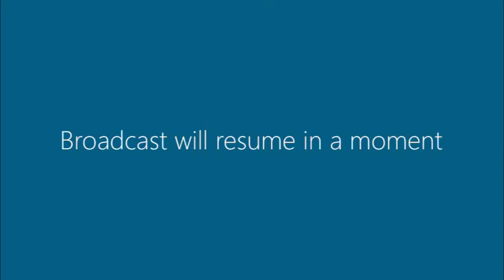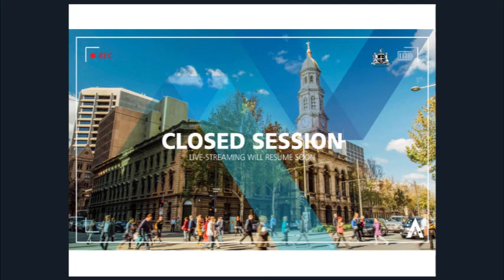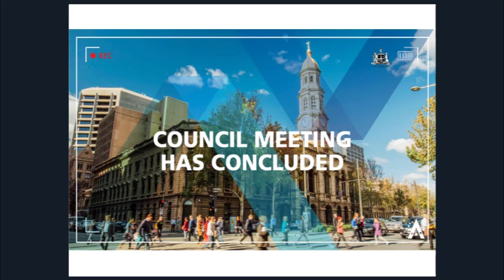22 August 2017 | Council Meeting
1. Acknowledgement of Country 9.50
2. Acknowledgement of Colonel William Light  10.18
3. Prayer  10.38
4. Memorial Silence  10.55
5. Apologies and Leave of Absence  12.10
Leave: Councillor Antic
6. Confirmation of Minutes – 8/8/2017, 10/8/2017 & 15/8/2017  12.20
7. Public Forum/Deputations  13.00
7.1. Public Forum – Dr Kristin Alford, Uni SA – Introducing MOD at UniSA   13.10
7.2. Public Forum – Judy Zollow, Secretary South Australian Obedience Dog Club – Parking Problems experienced by Members of the Dog Club 20:18 (audio resumed)
7.3. Public Forum – Dr Phillip Davies – Homelessness  34:24
7.4. Deputation – Mr Ashley Thompson – 138 Rundle Mall, Adelaide  45:35
8. Petitions - NIL
9. Advice from Adelaide Park Lands Authority and Reports of Other Committees
9:1: Advice of the Adelaide City Council Audit Committee – 18 August 2017  54:11
Presenter: David Powell, Presiding Member, Adelaide City Council Audit Committee
10. Lord Mayor’s Reports
10.1. Lord Mayor’s Verbal Report  57:59
11. Councillors’ Reports
11.1. Reports from Council Members 01:00:57
12. Reports for Council (Chief Executive Officer’s Reports)
Strategic Alignment – Smart
12.1. International Relations – Adelaide India Activity Plan Update  01:01:19
Strategic Alignment – Green – Nil
Strategic Alignment – Liveable
12.2. Adelaide Park Lands Dry Area  01:11:42
12.3. Inclusive Play Opportunities  01:40:44
12.4. Seeking Variation of the Encroachment Policy  01:41:24
Strategic Alignment – Creative – Nil
Strategic Alignment - Corporate Activities
12.5. Adelaide Airport Curfew Dispensation Guidelines  02:08:41
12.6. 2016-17 Preliminary End of Year Financial Performance Report 02:38:52
12.7. Proposed Process for the 2018-19 Integrated Business Plan  02:39:27
12.8. Quarterly Open Council Decision Update  02:41:40
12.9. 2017 LGFA Annual General Meeting  02:42:09
12.10. RMMA Board Remuneration  02:46:28
12.11. CityDisrupt Sydney 2017  02:55:03
Emerging Key Risks – Nil
13. Questions on Notice
13.1. Councillor Martin – Question on Notice – APLA Legal Advice  02:56:52
13.2. Councillor Martin – Question on Notice – Rate Increases  02:57:14
14. Questions without Notice
14:1 Councillor Martin – Question without Notice – Compensation for Bank Street Traders 02:59:33
15. Motions on Notice
15.1. Councillor Moran – Motion on Notice – Adelaide Festival Pontoon  03:02:39
15.2. Councillor Martin – Motion on Notice – Helipad – Consultation Results 03:11:35
16. Motions without Notice
16:1 Councillor Abiad – Motion without Notice – City Skate Park 03:13:09
16:2 Councillor Clearihan – Motion without Notice - Assistance for Noise Attenuation Measures03:14:30
17. Exclusion of the Public  03:19:31
17.1. Exclusion of the Public
For the following advice of the Adelaide City Council Audit Committee seeking receipt in confidence:
18:1:1 Advice of the Adelaide City Council Audit Committee – 18 August 2017
Advice 1 – Leasing Review – Council Property [s 90(3) (i)]
Advice 2 – Update on Activities of the Strategic Risk and Internal Audit Group Meetings [s 90(3) (i)]
Advice 3 – Confidential Discussion with the Internal Auditor [s 90(3) (b)]
For the following Chief Executive Officer Reports seeking consideration in confidence:
Strategic Alignment – Smart
18:2:1 Quarter 4 Business Operations Report 2016-17 [s 90(3) (b) & (d)]
18:2:2 Quarterly Open Confidential Council Decision Update [s 90(3) (g)]
18:2:3 Legal Matter [s 90(3) (h) & (i)]
18:2:4 Appointment of Independent Council Assessment Panel Members [s 90(3) (a)]
Strategic Alignment – Green
18:2:5 Electric Vehicle Charging Stations – Off-street [2016/03768] [s 90(3) (j), (b) & (d)]
For the following confidential Motion on Notice:
19:1 Councillor Malani – Motion on Notice – Civic Recognition [s 90(3) (a)]
18. Meeting closed to the public for Consideration in Confidence at 9:17 pm -  03:21:31
19. Reopened to the Public for Closure at 10:15 pm - 04:19:03